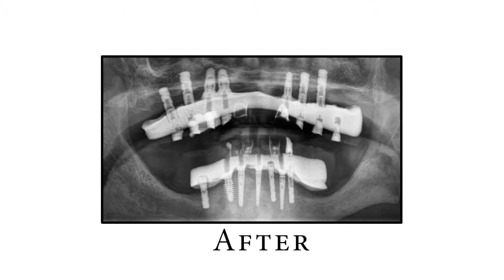I had 3 sets of dentures before full arch dental implants changed my life!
Bauer Dental Center

Dr. Viorela Bauer and her elite staff want to welcome you to Bauer Dental Center. Our dental office in Arroyo Grande, CA believes in top notch individualized care so our patients reach the outcomes they deserve.

At our office, our dentist offers a variety of treatments such as:

- Dental Implants
- Invisalign
- CEREC Dental Crowns
- Porcelain Veneers
- All on 4 Dental Implants
- Implant supported Dentures
- ZOOM! Teeth Whitening

Whether its a routine dental cleaning or replacing a missing tooth, you're in the right place.